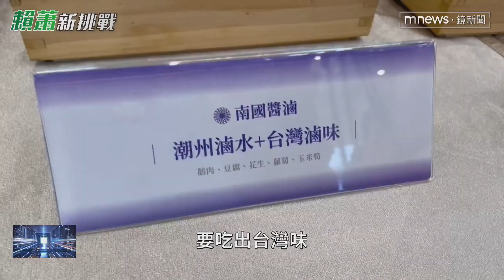520國宴菜揭曉！5族群融合 蝦仁飯、珍奶端上桌｜鏡新聞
520總統就職國宴，今年移師台南，將在福爾摩沙遊艇酒店登場。那總統、副總統，乃至於各國的使節，當天晚上到底要吃什麼呢？今年主廚，採用全台22縣市在地食材，要把五大族群口味融合。更特別的是，新總統賴清德最愛的珍奶也端上國宴餐桌，不過主廚特別再次強調，這次不是全糖了，只有三分糖。